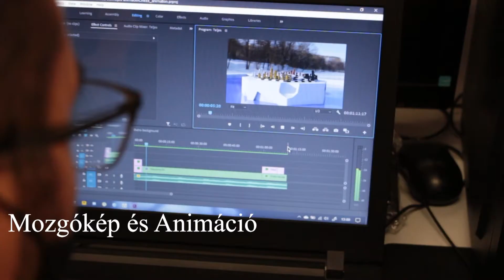Mozgókép- és animációkészítő szakról diákok